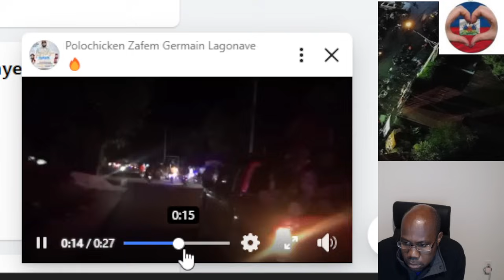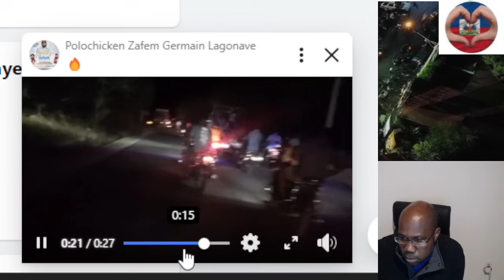Canaval melanje avek revolution nan peyi d'haiti